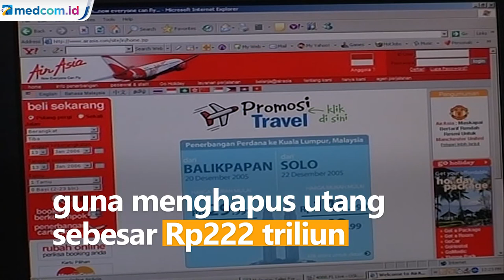AirAsia X Tutup Cabang di Indonesia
Maskapai berbiaya rendah asal Malaysia, AirAsia X menghentikan operasinya dengan menutup cabang di Indonesia untuk menyelamatkan bisnisnya yang di ambang kebangkrutan akibat pandemi COVID-19.

INACA membenarkan maskapai AirAsia C menutup usahanya di Indonesia. Keputusan penutupan dinilai sebagai konsekuensi logis dari terus merosotnya jumlah penumpang akibat pandemi COVID-19.

Namun, maskapai AirAsia Indonesia diyakini masih dapat bertahan dengan menyesuaikan pasarnya di Indonesia.

Deputi Chairman AirAsia X Lim Kian Onn mengatakan penutupan AirAsia X bagian dari restrukturisasi guna menghapus utang sebesar Rp222 triliun.

AirAsia X merupakan bagian dari maskapai AirAsia Group Berhad yang berbasis di Malaysia dan dipimpin Tony Fernandes. Maskapai AirAsia X sempat menerbangkan penerbangan internasional jarak jauh berjadwal dari Bandara Ngurah Rai Bali.